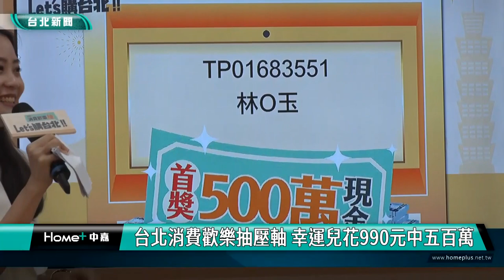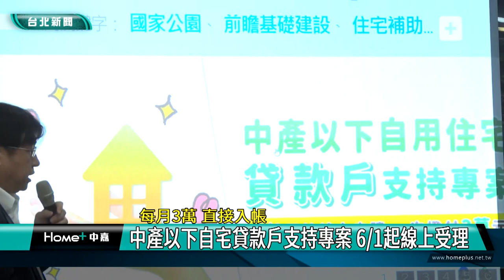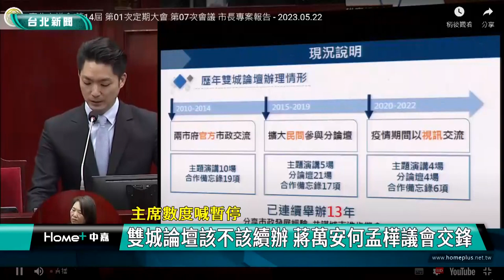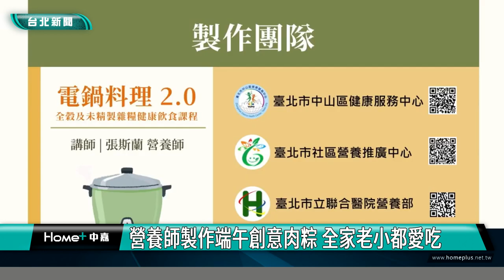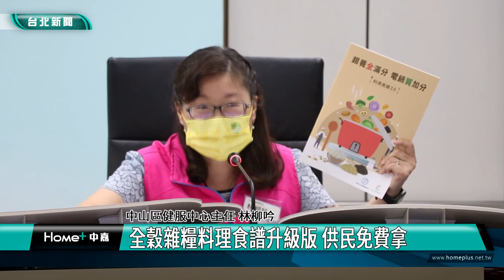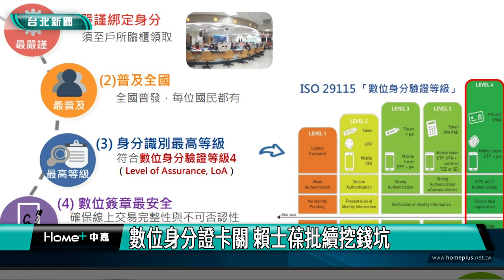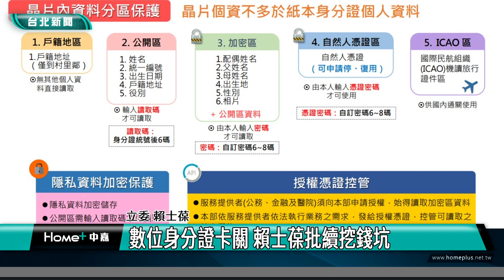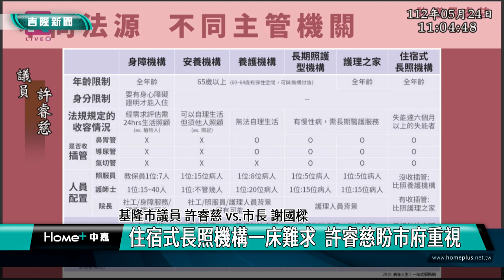中嘉台北新聞-20230607